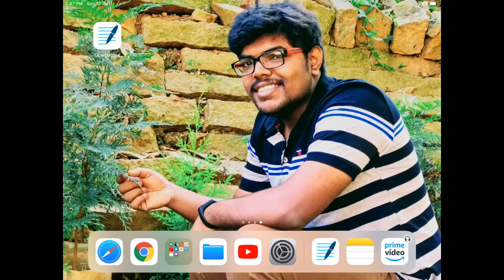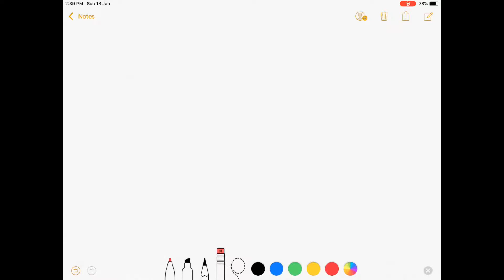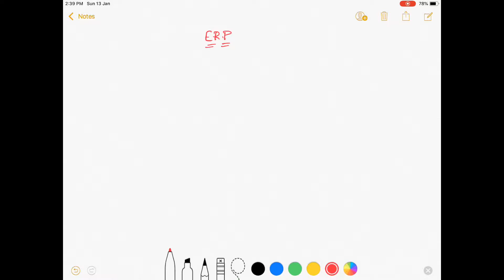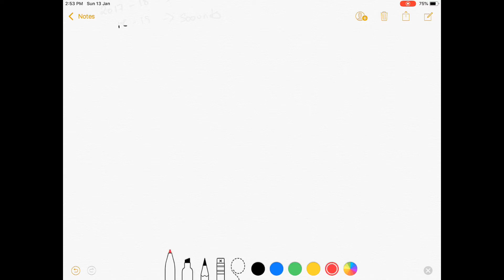Oracle Apps - Finance ( Testing in Telugu : 01_Introduction )